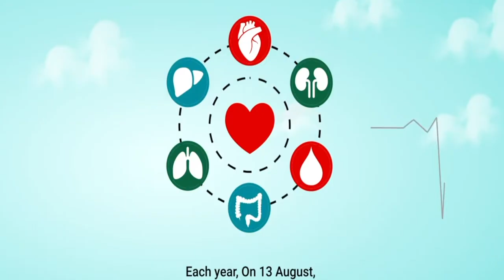உடலுறுப்பு தான தினம்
உடலுறுப்பு தானம் குறித்து விழிப்புணர்வை ஏற்படுத்தும் வகையில் ஆகஸ்ட் 13ம் தேதி  உலக உடலுறுப்பு தான தினமாக கடைப்பிடிக்கப்பட்டு வருகிறது.

இதுகுறித்த செய்தி தொகுப்பினை காணலாம்.